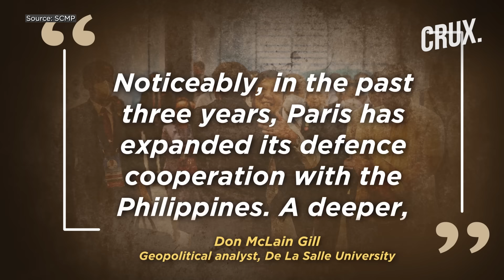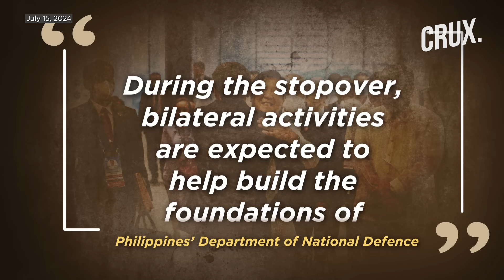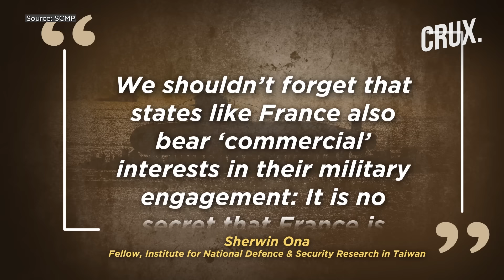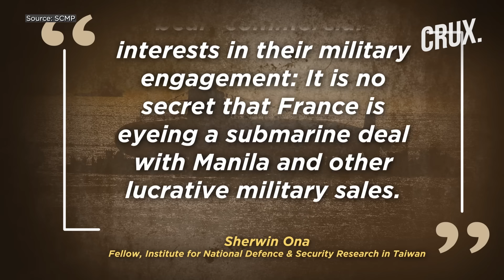French Air Mission To Indo-Pacific Includes Philippines As Paris & Manila Strengthen Defence Ties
French Air Force mission touring the Indo-Pacific region will include a stopover in Philippines for the first time. The Philippines’ stopover will be part of Pegase 24 which is a yearly French Air and Space Force mission to the Indo-Pacific.
A contingent from the French Air and Space Force taking part in the Pegase 24 will stop over at Clark Air Base. The air base located 93 km northwest of Manila was formerly operated by the US military until 1991.
It’s the latest in a series of moves by Paris to build closer security ties with Manila. Analysts say that move also underscores French strategic interests in its trade routes and defence markets.
n18oc_world      n18oc_crux

0:00 INTRODUCTION
2:25 FRANCE-MANILA TIES
3:30 FRANCE EYES DEFENCE MARKET IN THE INDO-PACIFIC?